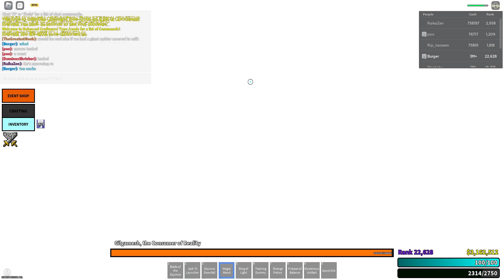gilgamesh vs the power of love and friendship v2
we aint talking about the dps